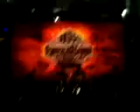Superband RustyNailz Big Jam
a live performance at Suntec